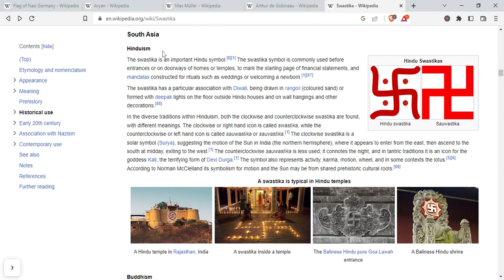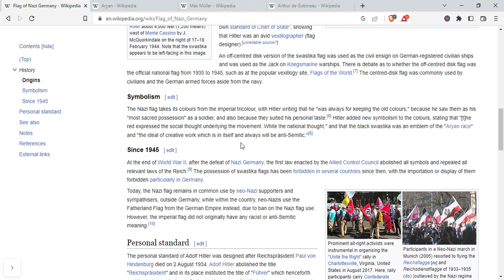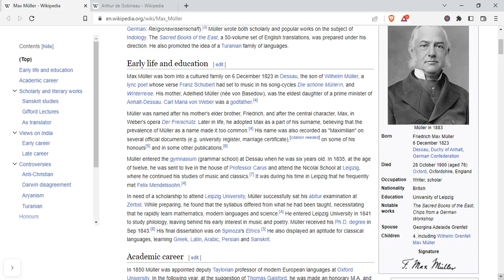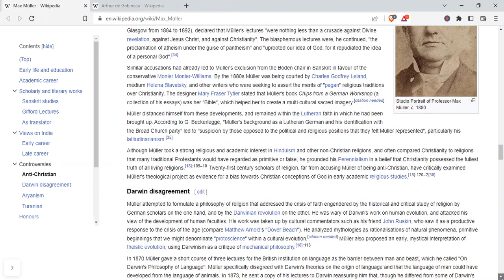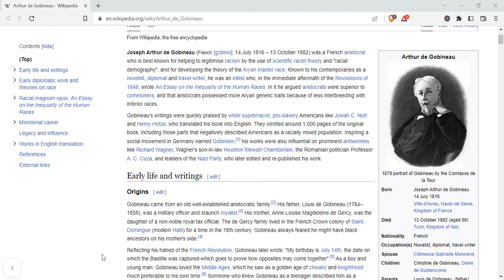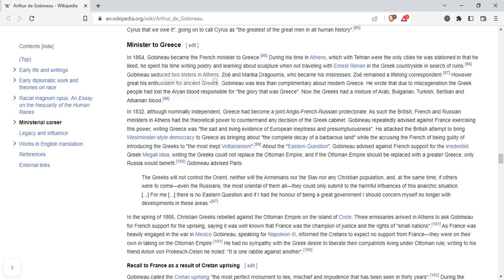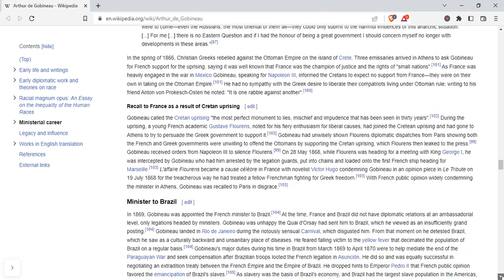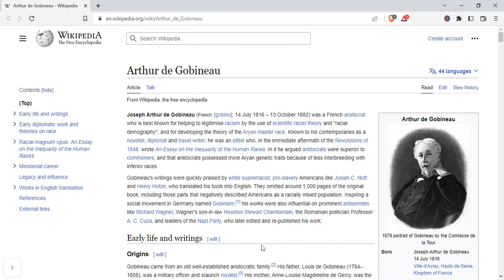Ινδουιστική ναζιστική σβάστικα, Φιλοτουρκικός γερμανογαλλικός ρατσισμός.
Φιλότουρκοι Γερμανογάλλοι ρατσιστές ή ανθελληνικός γερμανογαλλικός ρατσισμός.